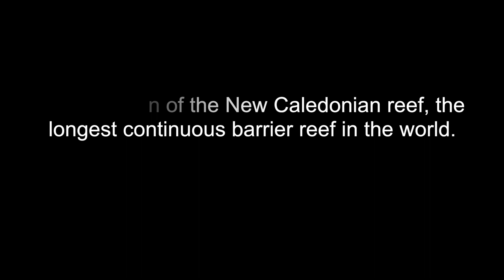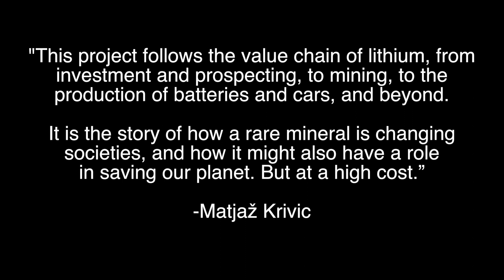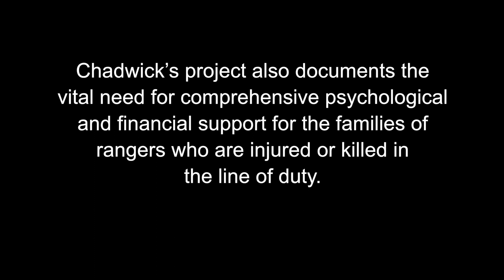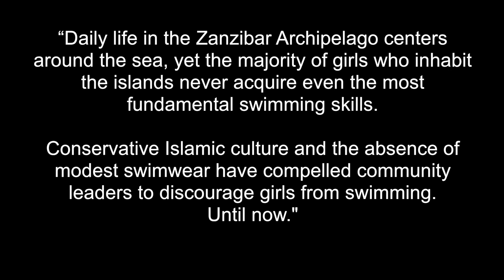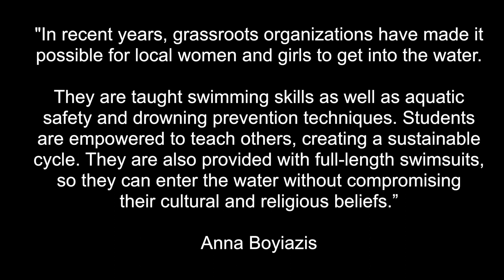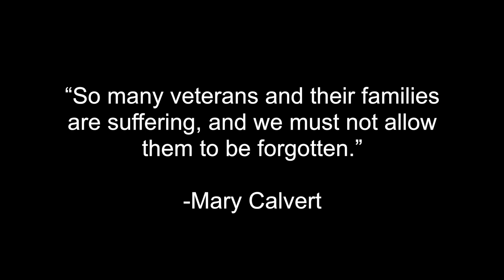2019-2020 Imagely Fund Grant Winners and Top Finalists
The Imagely Fund, a $5000 grant to support an environmental and humanitarian photography project, is offered to two photographers each year.

The aim is to invest in photographers who will have a long-term positive impact. Our goal is to identify outstanding, photographers and to provide the resources necessary to pursue projects that will have a tangible and positive effect on the world.